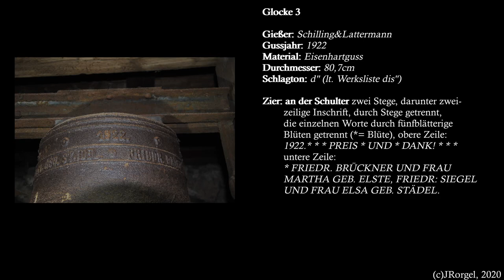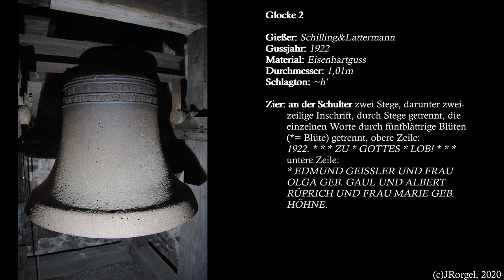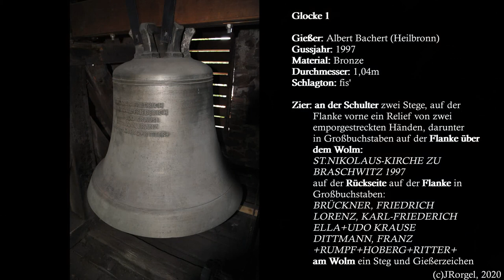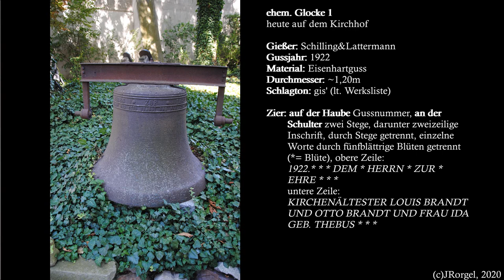Landsberg/Braschwitz (D-ST) - ev. Kirche St. Nicolai - Einzel- und Vollgeläut (Turmaufnahme)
0:07 Einzelläuten
3:29 Vollgeläut
4:18 Vorstellung alte Glocke 1, es folgen Impressionen der Kirche

Braschwitz, ein Dorf im Saalkreis, gehört heute zu Landsberg. 1144 wurde das Bauerndorf als bresowice erstmals erwähnt, was so viel wie "Birkenort" bedeutet. Flämische Siedler fanden in dem slawischen Dorf ein neues Zuhause. Seit 1816 gehört Braschwitz zum Saalkreis und wurde 2010 nach Landsberg eingemeindet.
Inmitten des Ortes, direkt an der Bahnmagistrale von Halle nach Magdeburg, liegt die ev. Dorfkirche. Die flämischen Siedler weihten ihre Kirchen oft dem Hl. Nikolaus, dem Schutzheiligen der Seefahrer und Kaufleute. Im 12. Jahrhundert wurde die Kirche erbaut, welche bis heute in ihrer Gestalt von außen sich wenig verändert zeigt. Bemerkenswert ist eine auf der Nordwand eingemauerte große Sandsteinplatte mit Ritzungen, eventuell von einem früheren Altar stammend, sowie ein Stein mit einer römischen Akanthusdistel darauf. An den breiten Westquerturm mit Satteldach schließt sich ein gedrungener, kleiner Kirchsaal aus Porphyrbruchstein an. Aus früher Zeit ist noch das spitzbogige Sakramentshäuschen an der Nordwand erhalten. Am Turm kann man durch einen deutlichen Absatz im Mauerwerk erkennen, dass dieser einmal erhöht bzw. neu aufgemauert wurde. In Barockzeiten wurden nach der Zerstörung des Ortes im Krieg 1642 die Fenster vergrößert, sowie eine neue Innenausstattung geschaffen, von der noch das holzgeschnitzte Lesepult vorhanden ist. 1890 wurde die Innenausstattung erneut verändert, ein neues Gestühl eingebaut. Desweiteren wurde der barocke Altar entfernt und durch einen schlichten Altartisch ersetzt, über dem zwei, wahrscheinlich von einem Braschwitzer Pfarrer oder Kantor geschaffene, Bilder hängen. Das Untere zeigt Christus und die Emmausjünger, während das Obere den Auferstandenen zeigt. Auch die bodenständige Kanzel, welche den Prediger der Gemeinde näher bringt und ihr nicht enthebt, stammt aus 1890 samt der Flachdecke aus Holz und der neuen Empore. In den 60er Jahren des vergangenen Jahrhunderts wurde unter der Empore eine Winterkirche geschaffen. Vor etwa 20 Jahren wurde die Kirche liebevoll saniert. Die Orgel schuf der Zörbiger "Orgelvater" Friedrich Wilhelm Rühlmann im Jahre 1852. Auf mechanischen Schleifladen vereint das 2016 sanierte Instrument 9 Register auf einem Manual und Pedal.
Der Turm der Braschwitzer Kirche erlebte eine wechselvolle Geschichte. Die ersten Glocken der Kirche gingen im 30jährigen Krieg 1642 verloren. Ihre Nachfolgerinnen teilten das Schicksal des Kriegsverlustes und wurden 1921 durch Eisenhartgussglocken von Schilling&Lattermann in der Tonfolge gis'-h'-dis'' mit 1400kg Gesamtgewicht ersetzt, obgleich das dis'' als d'' die Grube verließ. Alle drei Glocken sind mit Namen von Gemeindemitgliedern und Spendern versehen. 1997 wurde zumindest die größte Glocke durch ein neues Instrument von Albert Bachert aus Heilbronn ersetzt, eine klangliche Erneuerung der ganzen Anlage ist geplant gewesen - die Anschlagstellen der mittleren Glocke sprechen eine deutliche Sprache. Nur die große Glocke erhielt einen elektrischen Antrieb, die beiden anderen Glocken verblieben handgeläutet und sind bis heute fast in Vergessenheit geraten - im Zuge der Aufnahme kann dennoch das interessante Mischgeläut gezeigt werden, dafür sei dem Kollegen fürs Läuten, sowie Frau Spieß für das Überlassen des Schlüssels und Pfarrer Dr. Thon für die Erlaubnis von Aufnahme und Veröffentlichung herzlichst gedankt.

Glocke 3
Schilling&Lattermann, 1922
Durchm. 80,7cm
Schlagton: d"
Zier: an der Schulter zwei Stege, darunter zweizeilige Inschrift, durch
einen Steg getrennt, darunter noch ein Steg, die einzelnen Sätze durch fünfblättrige Blüten (*= Blüte) getrenn, obere Zeile:
1922. * * * PREIS * UND * DANK! * * *
untere Zeile:
* FRIEDR. BRÜCKNER UND FRAU MARTHA GEB. ELSTE,
FRIEDR. SIEGEL UND FRAU ELSA GEB. STÄDEL. *

Glocke 2:
S&L, 1922
Durchm. 101,5cm
Schlagton: h'

Zier: wie bei 3, obere Zeile:
1922. * * * ZU * GOTTES * LOB! * * *
untere Zeile: *  EDMUND GEISSLER UND FRAU OLGA GEB. GAUL UND ALBERT RÜPRICH UND FRAU MARIE GEB. HÖHNE. *

Glocke 1
Albert Bachert, Heilbronn, 1997
Durchm. 104,7cm
Schlagton: fis'
Zier: an der Schulter zwei Stege, auf der Flanke vorne zwei emporgestreckte Hände, darunter Inschrift:
ST.NIKOLAUS-KIRCHE ZU BRASCHWITZ 1997

auf der Rückseite auf der Flanke fünfzeilige Inschrift:
BRÜCKNER, FRIEDRICH
LORENZ, KARL-FRIEDERICH
ELLA+UDO KRAUSE
DITTMANN, FRANZ
+RUMPF+HOBERG+RITTER+

am Wolm ein Steg und Gießerzeichen auf der Rückseite

Video, Audio, Schnitt und Bild: JRorgel, 2020
Alle Verwendung von Daten, Bildern und Texten bedarf meiner Genehmigung.